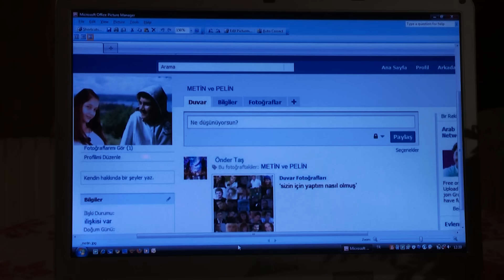Metin Kız Arkadaşını Eve Getirdi 173. Bölüm